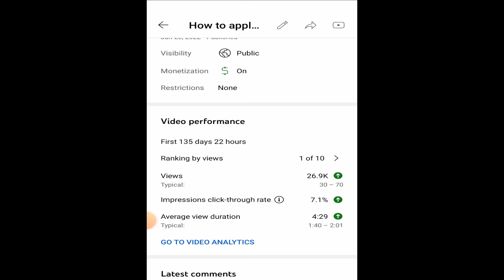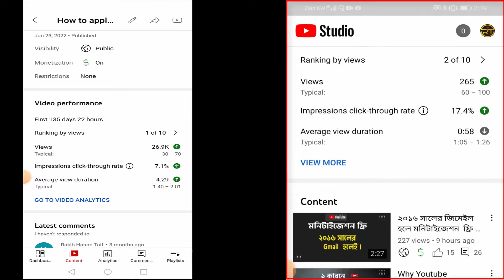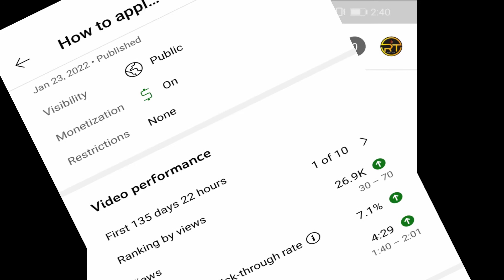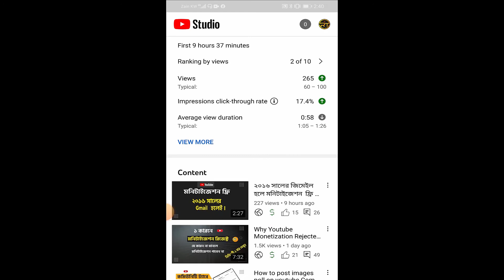CTR রেট কত হলে ভিডিও ভাইরাল হবে ? Youtube Video Impressions click through rate CTR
in this video I'm  teaching How to increase ctr, impressions on YouTube video by robi tech & you can called How to increase Impressions Click Through Rate on YouTube also What is the best impression click through rate? What is the best impression click through rate? Viral Video CTR ?